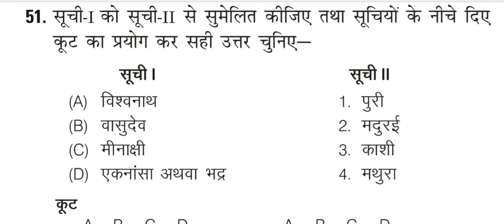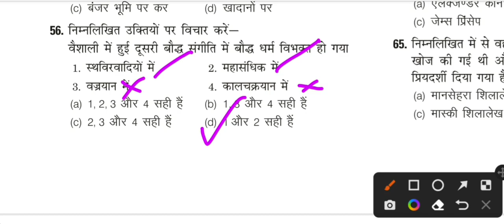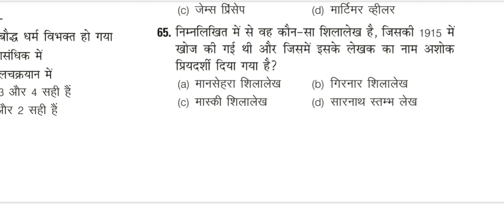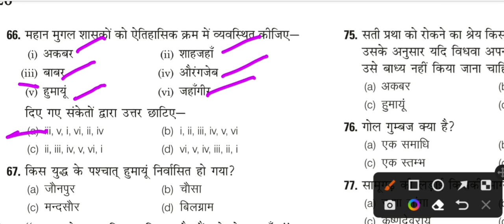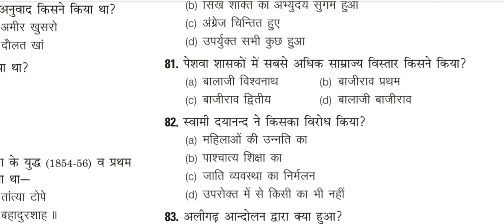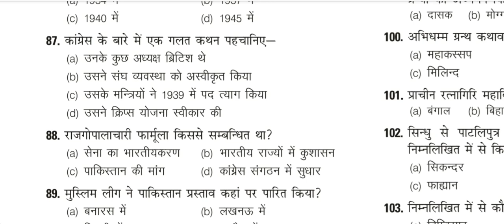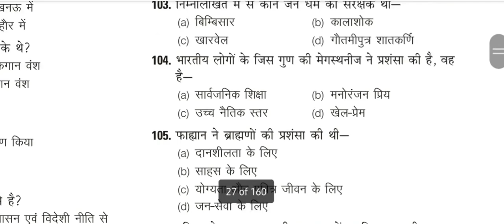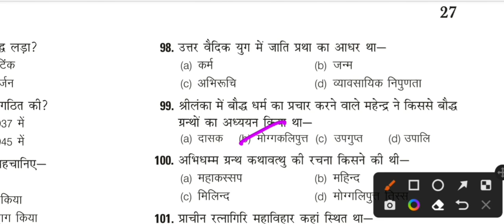NVS PGT TGT HISTORY PRACTICE SET-7 || NVS EXAM 2022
NVS PGT TGT HISTORY PRACTICE SETS

Best book OF COMPLETE HISTORY FOR UGC NET-JRF || PGT TGT || Other Competitive exams👇👇👇👇

Quick book for HISTORY IN HINDI 👇👇

nvs admit card expected date 2022
nvs admit card 2022
nvs pgt tgt prt exam date
nvs teachers recruitment 2022NVS PGT TGT HISTORY PRACTICE SET-1 || NVS TEACHER RECRUITMENT 2022

nvs tgt exam date 2022
nvs pgt exam date 2022
nvs tgt ssc previous years paper
nvs pgt history previous year question paper
nvs pgt history practice set
nvs tgt social science practice set
nvs tgt social science
nvs pgt history preparation
nvs tgt history preparation
nvs tgt social science preparation
nvs teachers recruitment
nvs recruitment 2022
nvs